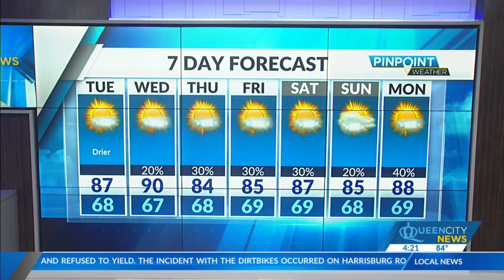Monday Evening Forecast, Aug. 22, 2022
Storms taper off overnight as lows dip into the upper 60s under partly cloudy skies. We’ll be much drier behind today’s cold front with Tuesday looking mostly sunny and warm!